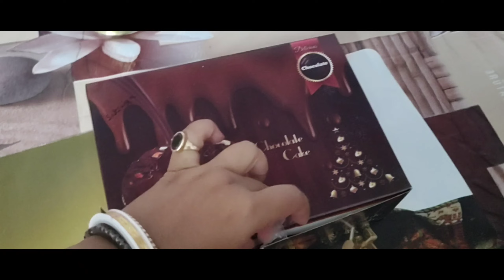bengalivlog মা হাতের বানানো লগ্নজিতার জুত ও সোয়েটার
মা হাতের বানানো লগ্নজিতার জুত ও সোয়েটার